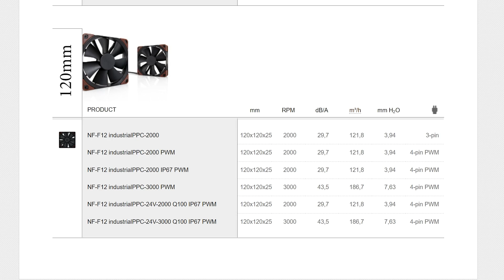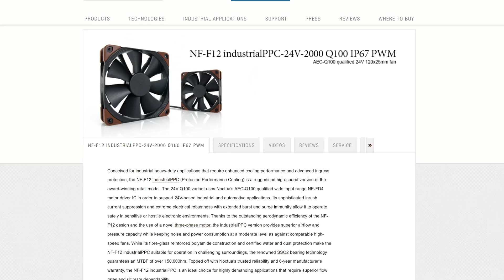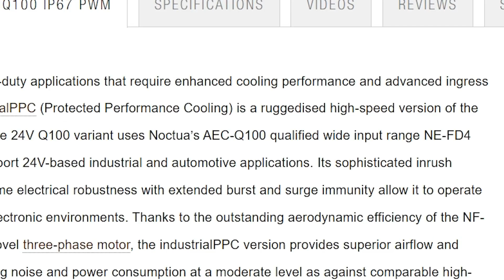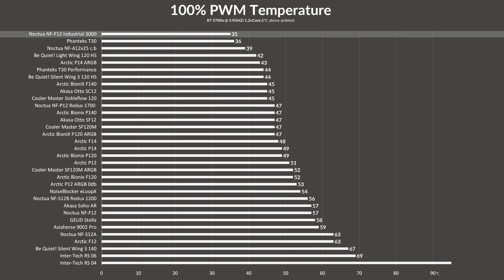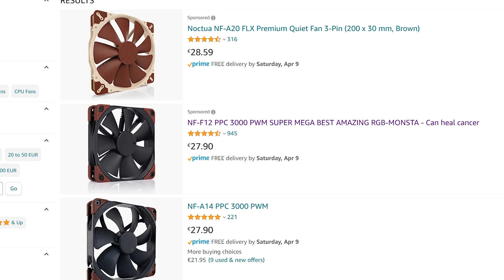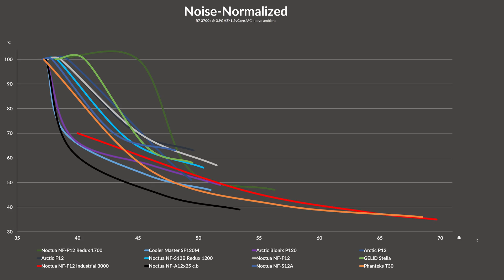Noctua IndustrialPPC NF-F12 3000 Review - The Fan She tells you not to worry about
In this video, we will have a look at the extreme. Meet the Noctua IndustrialPPC 3000 PWM NF-F12 the fan that could keep a Boeing 777 in the air without even spinning nearly at its max speed. Let's see how this turbine compares to the other fans?

-- Noctua IndustrialPPC 3000 on Amazon

Fans: Noctua Redux F12

Ryzen 3900x
Thermaltake P5
Asus GT710
ASRock B450 Pro4
G.Skill Aegis 16gb
Intenso 120gb

00:00 Intro
00:30 General Information
02:15 Noctua NF-F12 Specs
03:30 Benchmark
04:45 Who is this fan for?
06:10 Pros & Cons